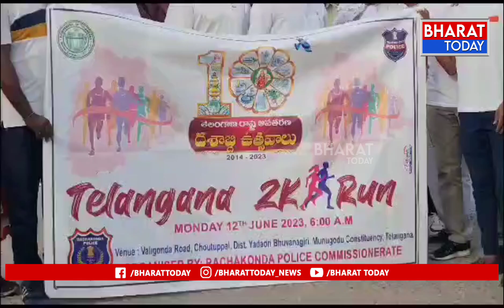దశాబ్ది ఉత్సావల్లో భాగంగా చౌటుప్పల్ లో పోలీస్ శాఖ అద్భ్ర్యంలో 2k రన్ | Bharat Today